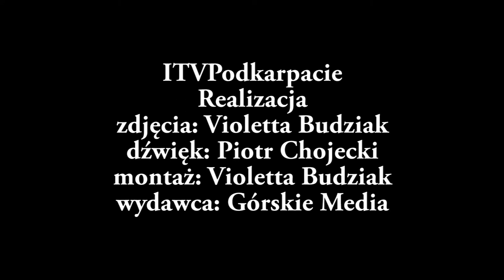II Międzynarodowy Turniej Judo